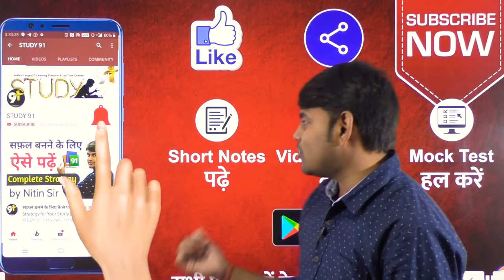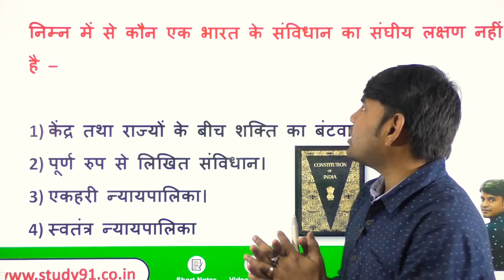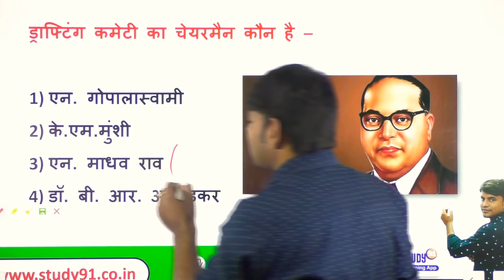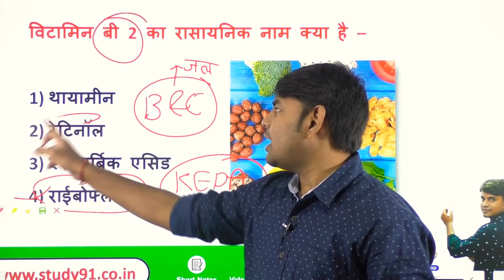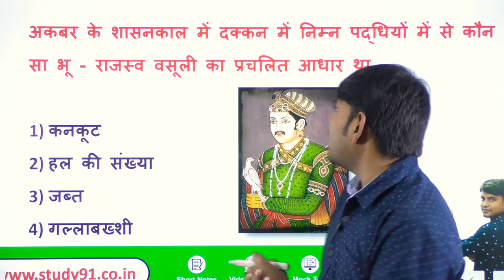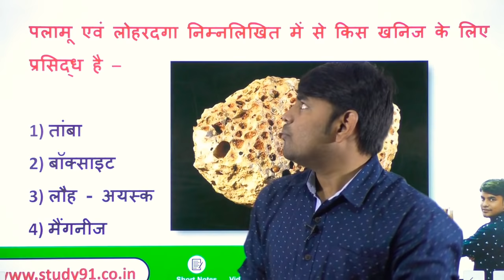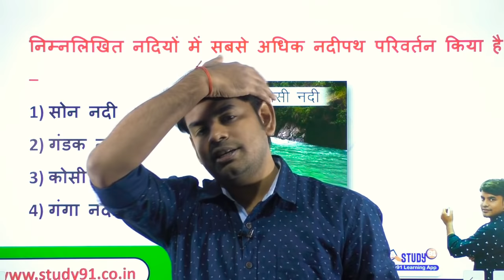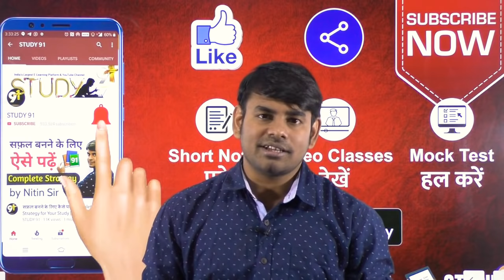27.GS Question Answer in Hindi, GK GS Top 30 Question Answer, Study91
27.GS Question Answer in Hindi, GK GS Top 30 Question Answer, GS For All one day exam Study91,
GK Practice 27 Gk in hindi 30 Important question answer | Gk in hindi | railway, ssc, mts, chsl, police |
Gk Practice Set 24,Genenral Knowledge , Tet Exam Special , UPTET ENVIOURNMENT , PARYAVARAN , SAMANYA GYA , TET BY STUDY 91 , 91 TEST SERIES , 91 TET , HTET , STET

Gk in hindi 30 important question answer | Gk in hindi | railway, ssc, mts, chsl, police | study91
gk in hindi, gs in hindi, gk gs most important question answer in hindi, study91 gk gs, gs practice by nitin sir, gs for exam,gk question in hindi 2019,
50 gk questions and answers in hindi,

📲 Join Us -
📢 Telegram for Free Study Material -